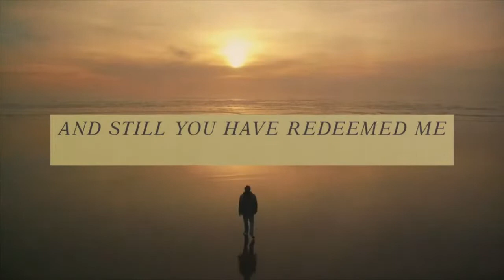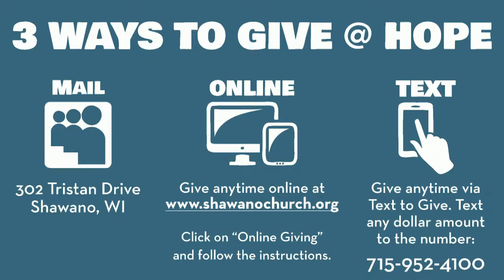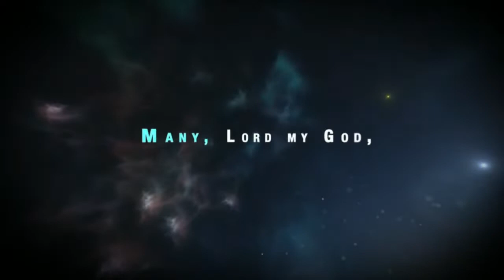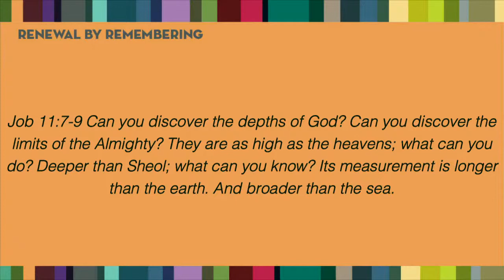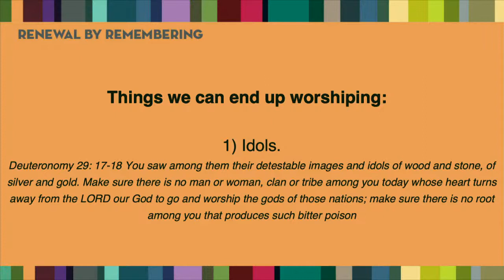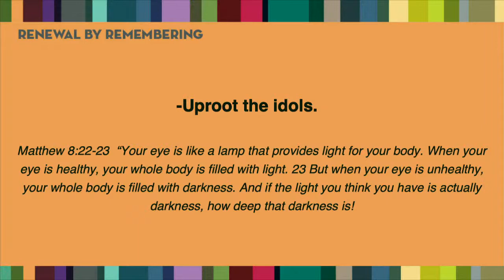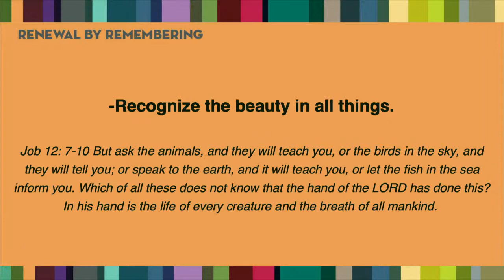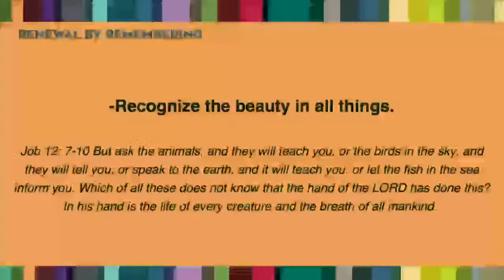Where's There's No Wonder, There's No Worship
Renewal By Remembering Series
Jared Edwards